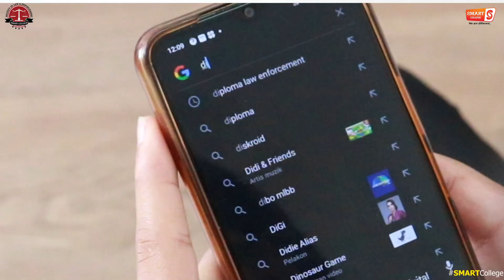FACULTY OF LAW AND ENFORCEMENT SERIES VIDEO EPISODE 1 | SMART COLLEGE